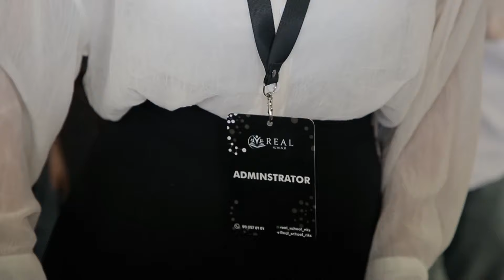Dawir jaslari. 19-sani